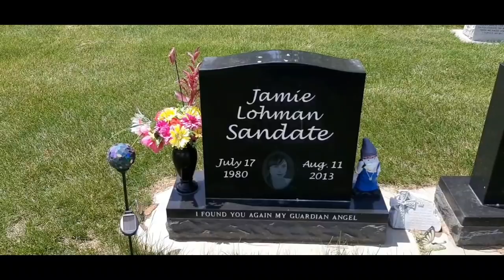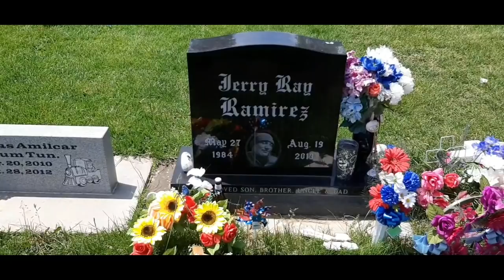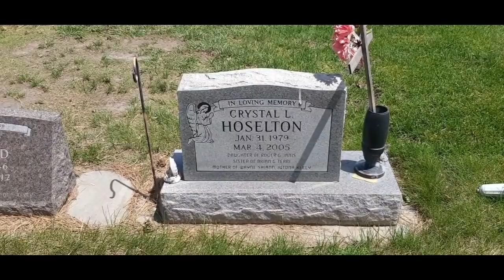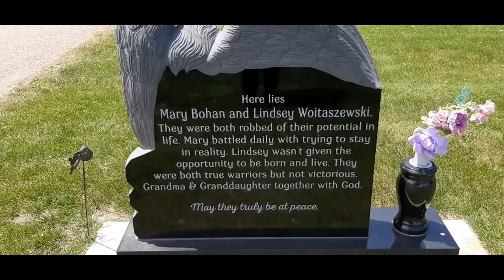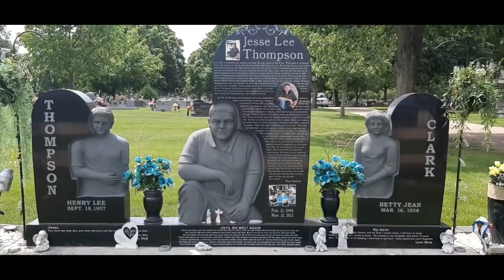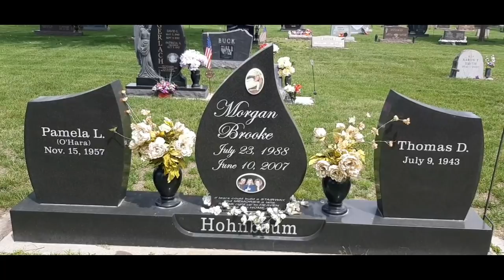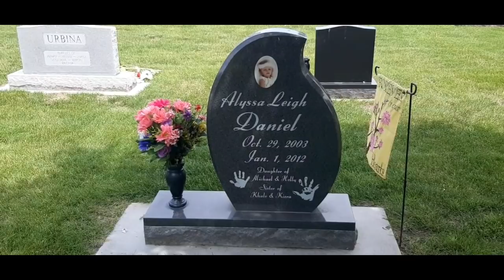Faces in death--Grand Island Cemetery--Grand Island,Ne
Visiting the Grand Island Cemetery in Grand Island Nebraska